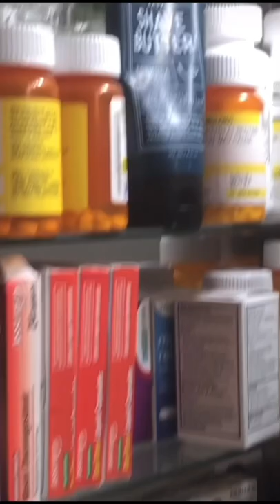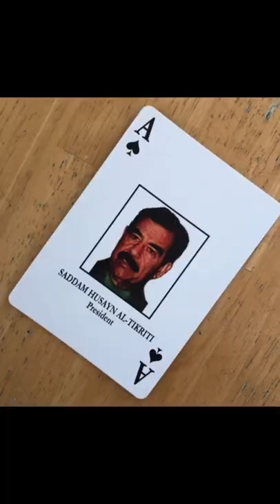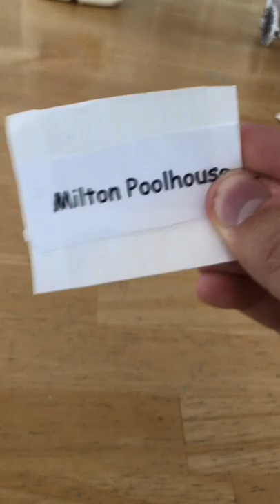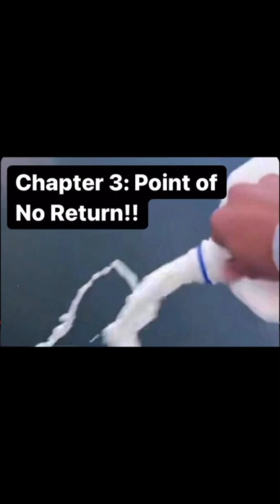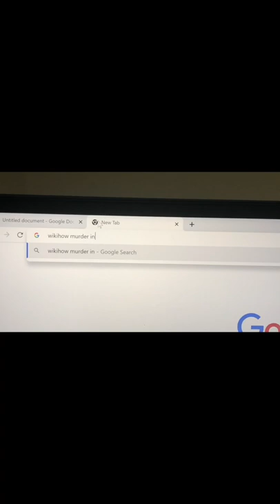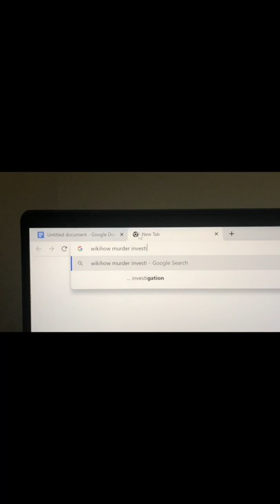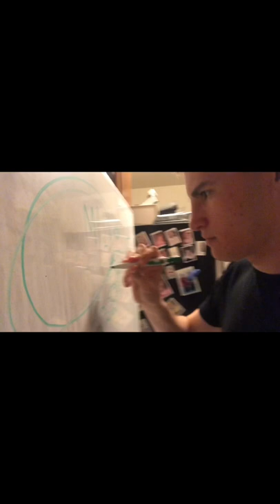THE MILK FREAK!!!